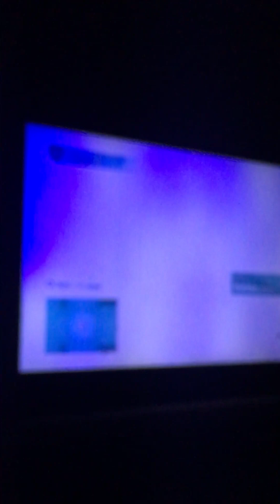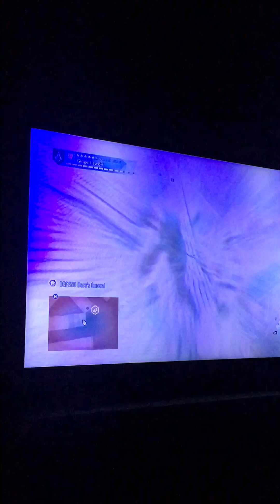Assassin’s Creed Unity social club mission bara’s funeral